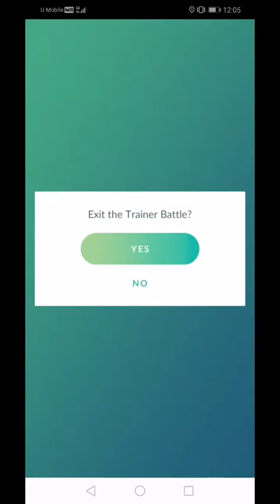Pokemon Go | Trainer Battle | Raikou Is A Beast!!